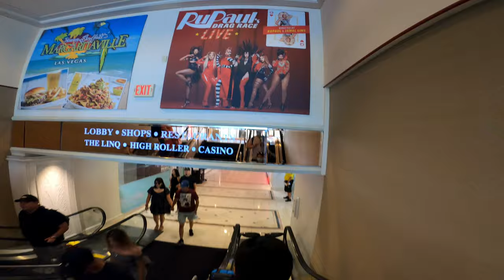Birthyey at Flamingo Las Vegas | Rj Borromeo